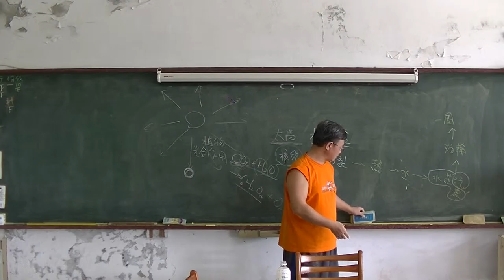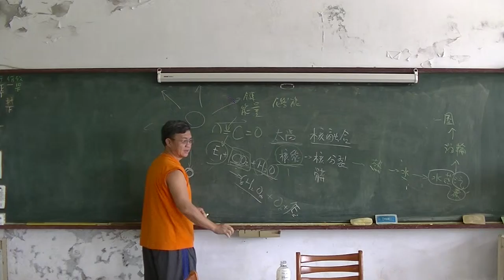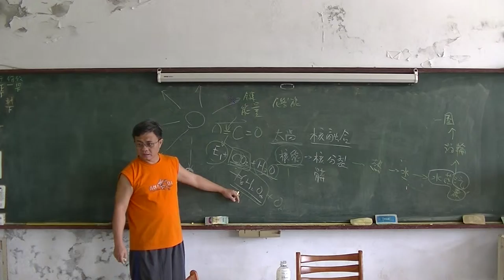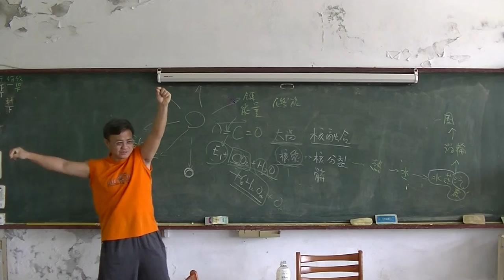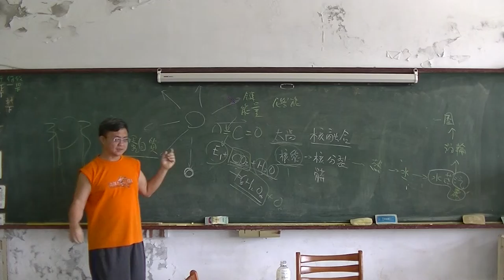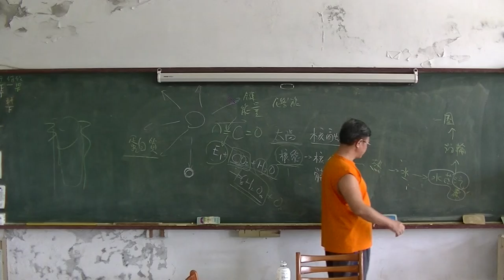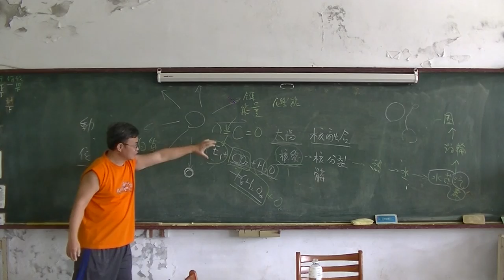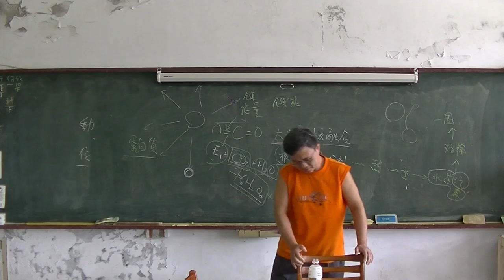高中化學 能源04